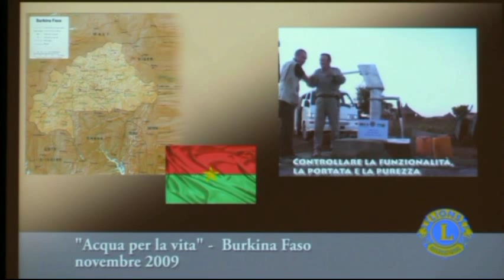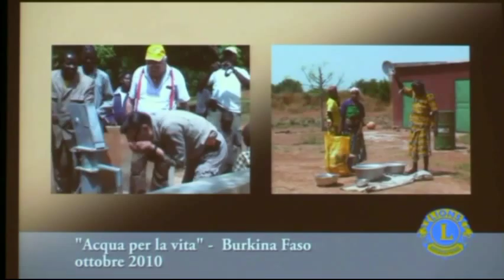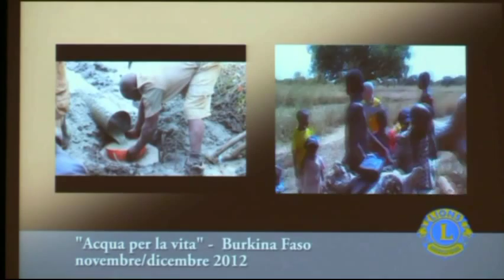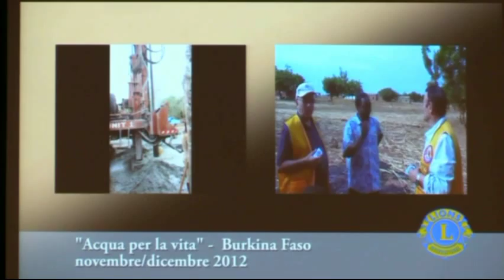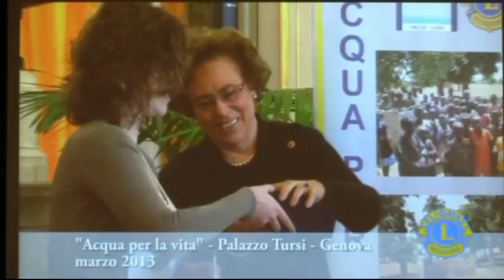LIONS GENOVA/U. Benelli: Una rosa per Genova 2015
Dal Teatro della Corte di Genova - 30 Marzo 2015 -